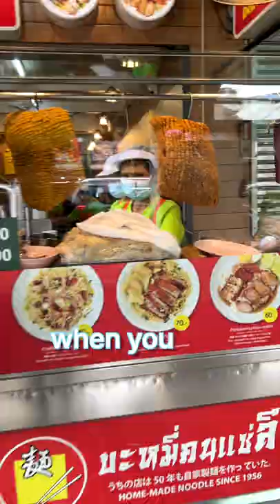$2 Lunch in Bangkok - Thai Street Food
I love eating lunch for less than $2 in Bangkok.  It's not always Thai Street Food but often little local restaurants like this Bahmee place.

Find Hundreds of My Favorite Spots all over Thailand in my mobile app - Teenee. Just $2/month or $10/year.